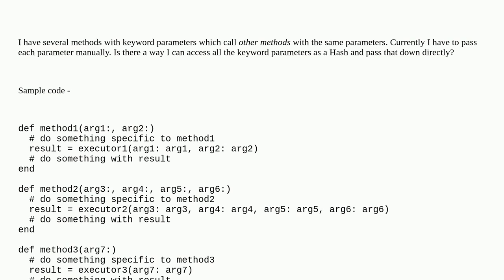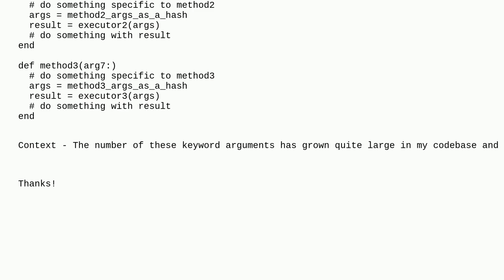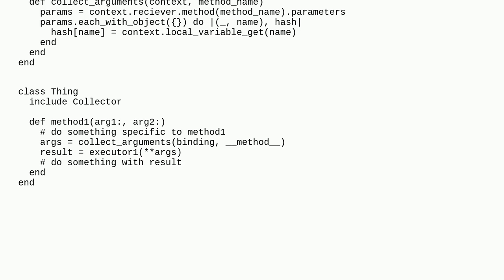Can I access keyword parameters of a method as a hash in Ruby?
A special thanks goes out to the awesome community

  ruby